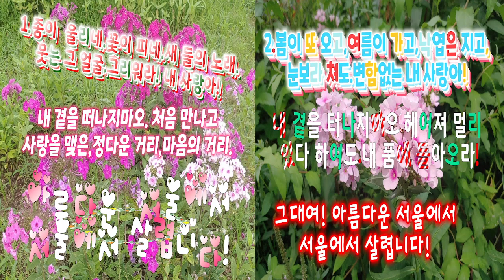서울의 찬가 (패티 김 노래)